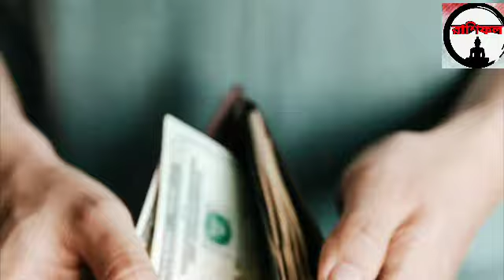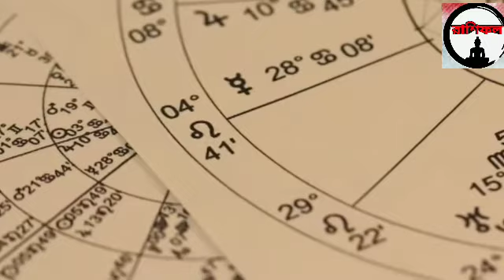বৈশাখ মাসে জন্মগ্রহনকারী জাতব্যক্তিদের সারাজীবনের অর্থভাগ্য ও ক্যারিযার কেমন?| Rashi fal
বৈশাখ মাসে জন্মগ্রহনকারী জাতব্যক্তিদের সারাজীবনের অর্থভাগ্য ও ক্যারিযার কেমন?|
Rashi fal